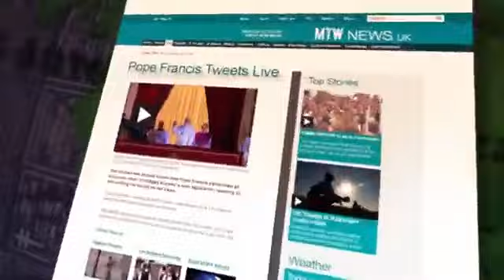Mock the Week Series 16 Episode 2